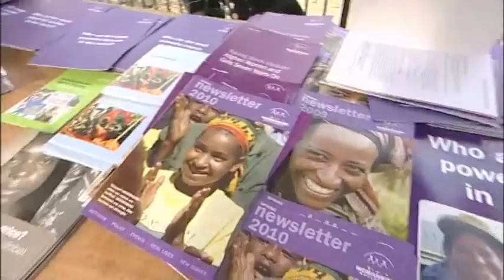JoinMeOnTheBridgeLondon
On International Women's Day - March 8th 2010, Women all around the world met on bridges, for Women for Women International's campaign to yes to peace and no to war.

In London Women for Women International met on the Millennium Bridge along with Annie Lennox, Cherie Lunghi, Sarah Brown and hundreds of women supporters!